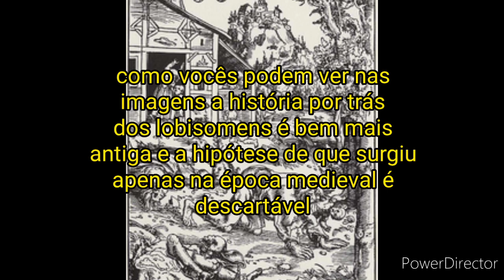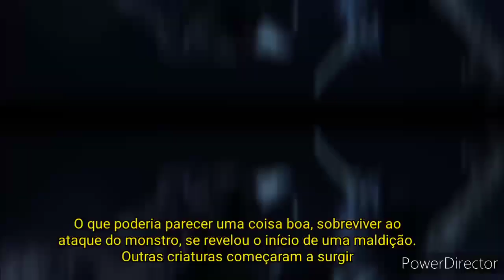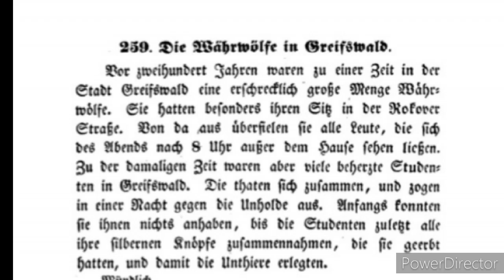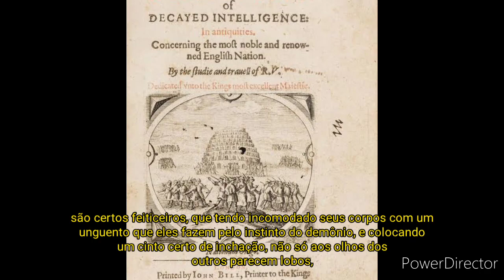Licantropia? lobisomens? o caso de Greifswald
canal no odysee

Links e fontes:

Woodward, Ian (1979). The Werewolf Delusion. Paddington Press. ISBN 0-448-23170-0.

Illis, L (Jan 1964). "On Porphyria and the Ætiology of Werwolves". Proc R Soc Med. 57 (1): 23–6. PMC 1897308. PMID 14114172.

Lopez, Barry (1978). Of Wolves and Men. New York: Scribner Classics. ISBN 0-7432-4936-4. OCLC 54857556.

Dening T R & West A (1989) Multiple serial lycanthropy. Psychopathology 22: 344-347